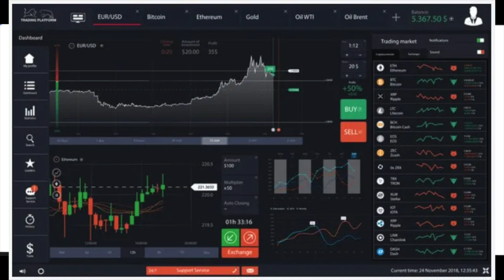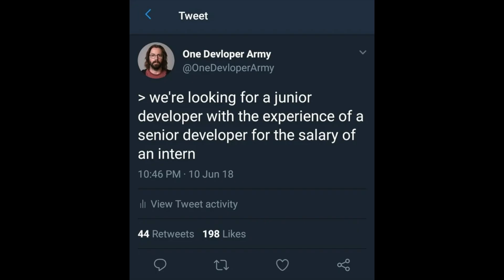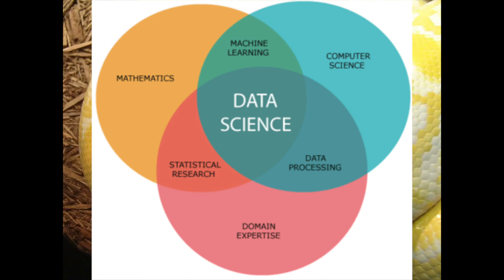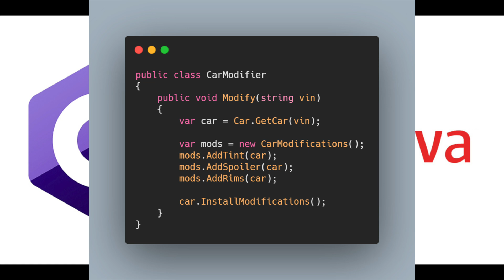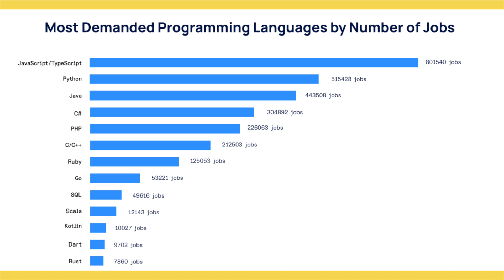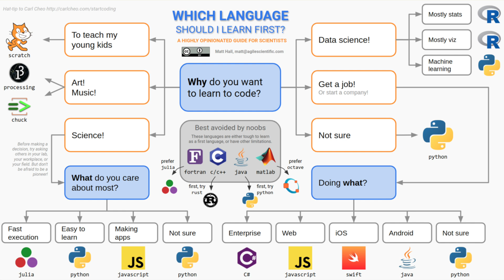Top 5 programming languages for 2025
Here are my top 5 programming languages you should learn in 2025. PS it's just my personal opinion.